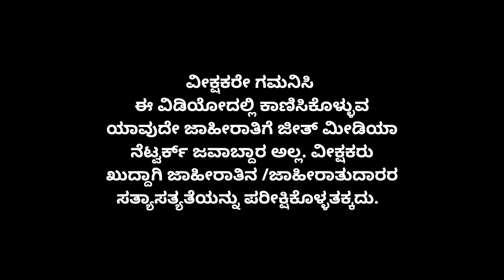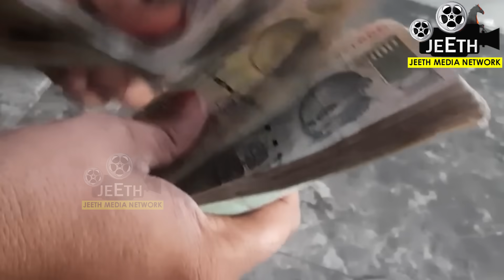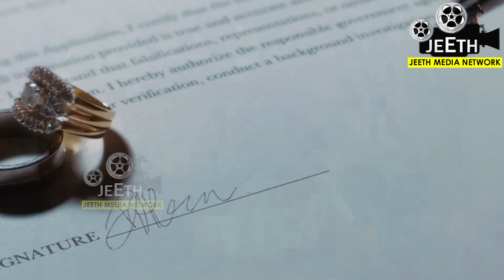ಶುಕ್ರವಾರದ ಈ ಕೆಲಸ ಮನೆಯಲ್ಲಿ ಹಣದ ಮಳೆಯನ್ನೇ ಸುರಿಸಬಲ್ಲದು ನೀವೂ ಮಾಡಿ lakshmi astrology remedy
ವೀಕ್ಷಕರೆ,
ಶುಕ್ರವಾರ ಈ ರೆಮಿಡಿ ಮಾಡಿ ಶ್ರೀಮಂತರಾಗೋದನ್ನ ತಪ್ಪಿಸಲು ಯಾರಿಂದಲೂ ಆಗೋಲ್ಲ | lakshmi astrology
ಇದೊಂದು ವಸ್ತುವನ್ನು ಲಕ್ಷ್ಮೀದೇವಿಗೆ ಅರ್ಪಿಸಿ ದುಡ್ಡು ಹರಿದು ಬರುತ್ತೆ | miracle item to lakshmi in astrology
ಆ  ರಹಸ್ಯಗಳನ್ನು ಈ ವಿಡಿಯೋದಲ್ಲಿ ತೋರಿಸಲಾಗಿದೆ. ಸ್ಕಿಪ್ ಮಾಡದೆ ಪೂರ್ತಿಯಾಗಿ ನೋಡಿ. ನಿಮ್ಮವರಿಗು ಶೇರ್ ಮಾಡಿ. ದಿನವೂ ಈ ರೀತಿಯ ಪ್ರಯೋಜನಕಾರಿ ವಿಡಿಯೋಗಳ ನೋಟಿಫಿಕೇಶನ್ ಪಡೆಯೋದಕ್ಕೆ ಜೀತ್ ಮೀಡಿಯಾ ನೆಟ್ವರ್ಕ ಯು ಟ್ಯೂಬ್ ವಾಹಿನಿಯನ್ನು ಸಬ್ಸ್ಕ್ರೈಬ್ ಮಾಡೋದಕ್ಕೆ ಮರೀಬೇಡಿ. ಈ ವಾಹಿನಿಯಲ್ಲಿ ಪ್ರಸಾರವಾಗುವ ವಿಡಿಯೋಗಳನ್ನು ಕೇವಲ ಶೈಕ್ಷಣಿಕ ಉದ್ದೇಶದಿಂದ ಮಾತ್ರ ಸ್ವೀಕರಿಸಿ. ವಿಡಿಯೋದಲ್ಲಿ ತೋರಿಸಿರುವ ಪರಿಹಾರ ಮಾರ್ಗಗಳನ್ನು ಮಾಡಿಕೊಳ್ಳುವ ಮುನ್ನ ನುರಿತ ಜ್ಯೋತಿಷಿಗಳನ್ನು ಸಂಪರ್ಕಿಸಿ ಸಲಹೆ ಪಡೆದುಕೊಳ್ಳಿ.